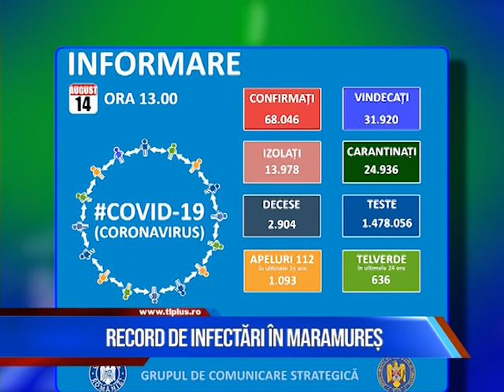Record de infectări în Maramureș